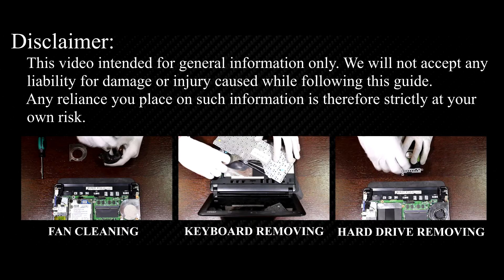MSI U135DX RAM Upgrade and Installation Guide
In this detailed tutorial, I'll walk you through every step of the installation process, ensuring a smooth and successful RAM upgrade on your MSI U135DX, U130, U135 laptop.

💻 *DESCRIPTION*
In this comprehensive guide, learn how to upgrade and install RAM in your MSI U135DX laptop like a pro! Boost your laptop's performance and speed with these easy-to-follow steps. Whether you're a tech novice or an experienced user, this DIY tutorial has got you covered. Say goodbye to sluggish performance and hello to smoother multitasking and faster processing! Watch now and level up your laptop's capabilities.
This video guide applies to the following MSI models: U135DX, U130, U135

🛠️ In this tutorial from HowFixit, we cover:
1. Tools required for laptop RAM upgrade.
2. Precautions before starting the upgrade process.
3. Step-by-step guide to disassembling the laptop.
4. Tips for removing the old RAM module.
5. Installing new RAM module.
6. Reassembling your laptop.